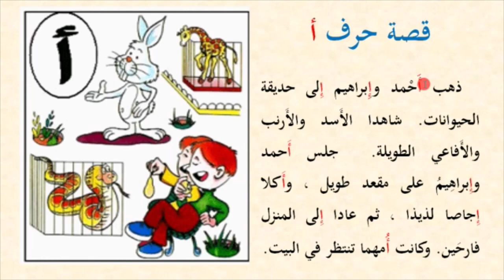Alifbo 1-dars "Alif" harfi